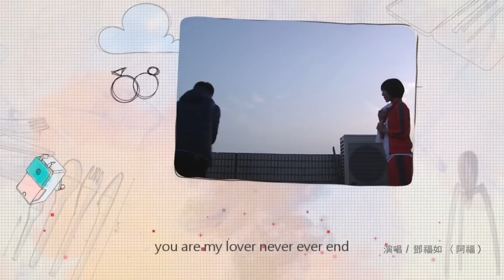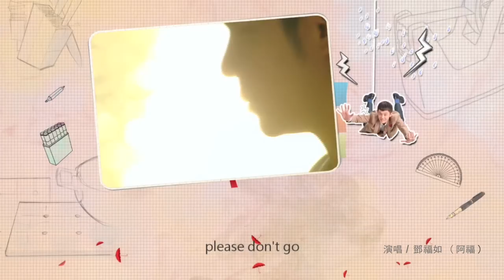三立偶像劇 大紅帽與小野狼 片尾曲【Me & U】鄧福如 AFÜ 演唱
三立華劇 大紅帽與小野狼 片尾曲【Me & U】
【Me & U】
曲風是一貫的「福式微電子」風格，輕快舒服的節奏，讓人不由自主的跟著
擺動；而歌詞就像歌名一樣，在彼此的世界裡只想要有Me&U，希望時間可以停留在這個擁有彼此的時刻，詞曲融合後充分給人正面、陽光的力量，也鼓勵大家無論是愛情或是做任何事情都應該全力以赴、勇敢追夢。

《Me & U》
作詞：阿福Afu(鄧福如)    作曲：官錠AL 阿福Afu

You're my everything and I need you to know
I just can't waiting for the moment cause I love you so
Oh baby, you're my everything and I need you to know
I will give you all all all my love yeah and you must know

OH BABY 偷偷等待你出現
and all night just wanna see u face
等你等你只有在夢裡實現
想你想你只能在天快亮以前
me and u 流連在愛戀裡面
me and u 白與黑之間

oh baby baby please don't go 帶我到宇宙的盡頭
you are my lover never ever end 讓我們一起到永遠
oh baby baby please don't go oh不想不想讓你走

and all night see u face

迷留在浪漫星空 just me and you
你輕輕的親吻了我 just u and me
我所有的不切實際 baby 全都因為你而存在
超脫瘋狂的愛 就不害怕的去愛

I will give you all all all my love, cause I love you so

ME & U 來電答鈴（代碼：728500）
來電答鈴下載方式：
中華用戶：手機直撥760→按1→輸入代碼
台哥大用戶：手機直撥803→按4→輸入代碼
亞太用戶：手機直撥560→按2→按6選擇快速點歌→輸入代碼
威寶用戶：手機直撥700→按4→輸入代碼

ME & U（代碼：441093）
遠傳用戶：請上900來電答鈴網站或手機直接900查詢下載

(註：各歌曲上架詳情，請上各電信業者答鈴網站查詢下載)